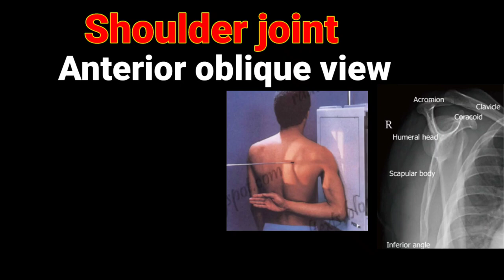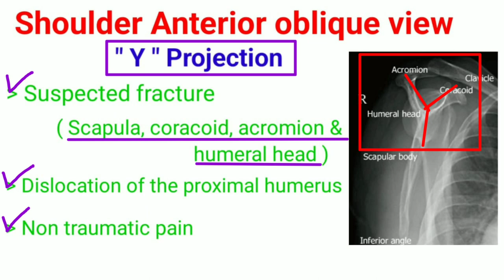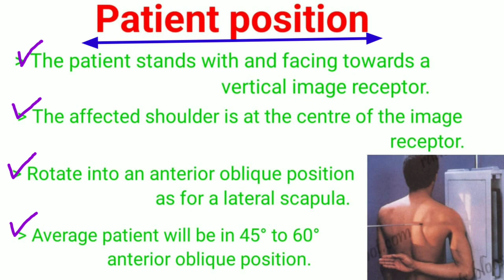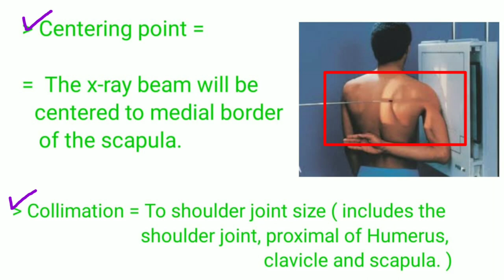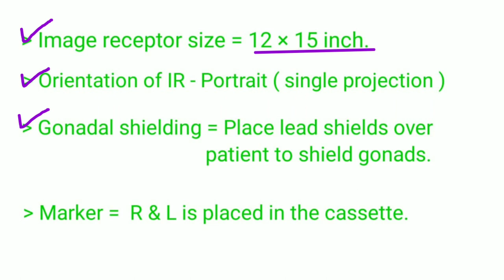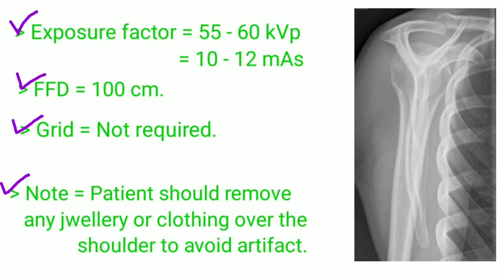Shoulder joint # Anterior oblique view # Y projection # By BL Kumawat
Friends aaj ka hmara topic h shoulder joint ka Anterior oblique view x-ray.

Is video me hm shoulder anterior oblique view  x-ray ke  indication, projection, anatomy, patient preparation, patient positioning, centering point, collimation , image receptor size, exposure fector, FFD, or grid ke baare me details me study krege.

Indication - 1.Suspected fractures
                       ( Scapula, coracoid, acromion &
                           humeral head )
                     2. Dislocation of the proximal
                                                          humerus
                     3. Tumors in the shoulder joint
                     4. Obvious deformity
                     5. Non traumatic pain

Projection -
            1. Shoulder joint  AP view
            2. Shoulder joint Axial view
                        A. Supero- inferior axial view
                        B. Infero- superior axial view
           3. Anterior oblique view ( Y projection )

Old links